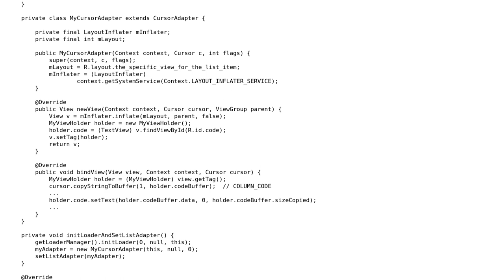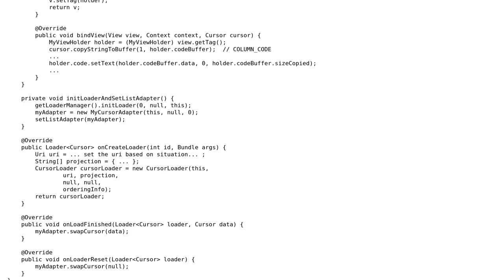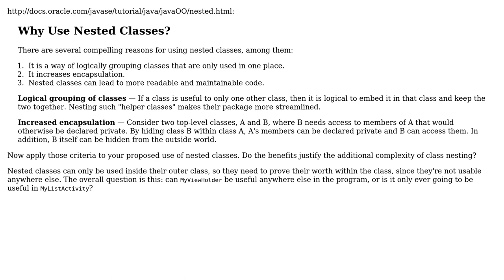Software Engineering: MyListActivity, MyCursorAdapter, MyViewHolder -- nested classes or not?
With thanks & praise to God, and with thanks to the many people who have made this project possible! | Content (except music & images) licensed under CC BY-SA | Music | Images & others | With thanks to user Robert Harvey user pepr user Korey Hinton and the Stack Exchange Network Trademarks are property of their respective owners. You are responsible for your own actions.